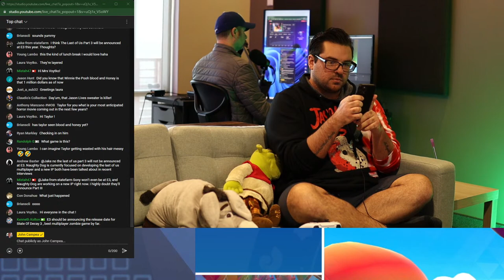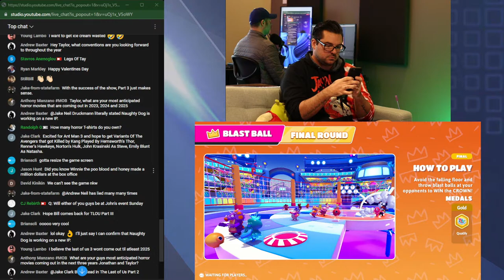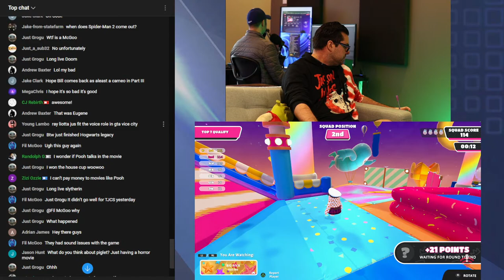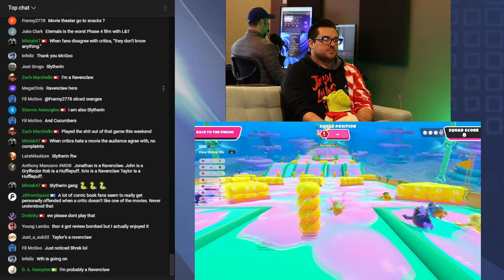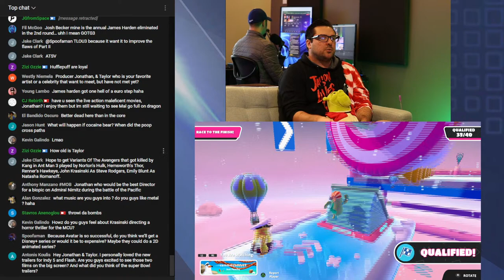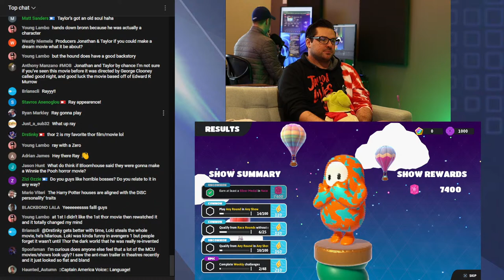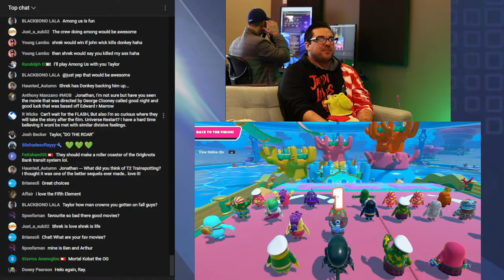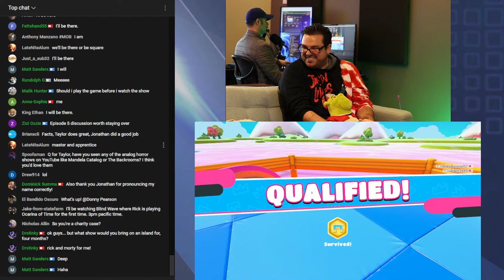Lunch Break Let's Play - February 14th 2023 (Fall Guys)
Welcome to Lunch Break Let's Play. A TJCS  where we just take your comments, theories and questions. YOU determine what we talk about!  Today, Taylor plays Fall Guys!

Mic pre-amps

Streaming Software
Wirecast Pro